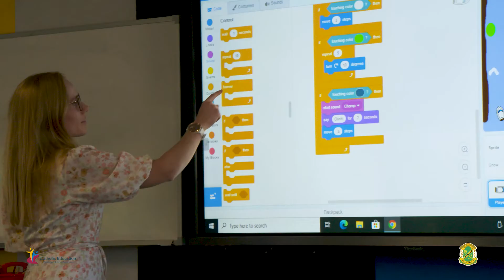St Patrick's Catholic Primary School Emerald CODE CLUB